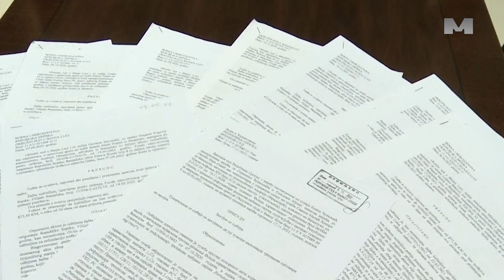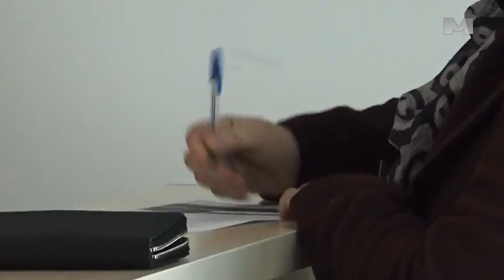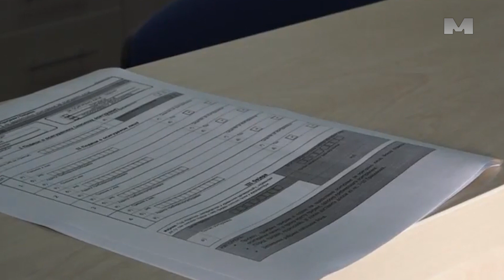Novi cjenovnik FZO donosi jednostavnije procedure i olakšice za pacijente.